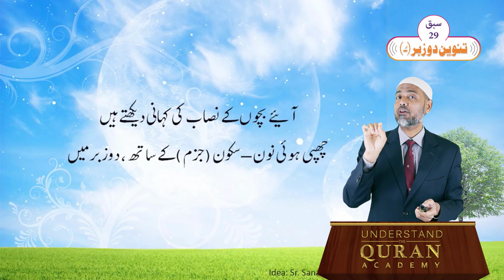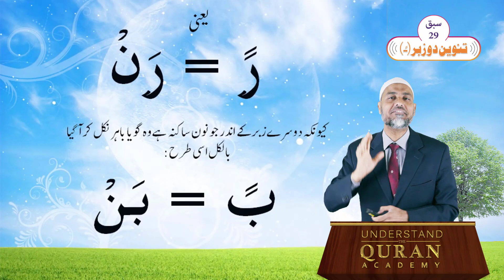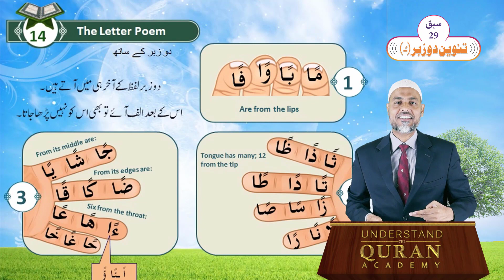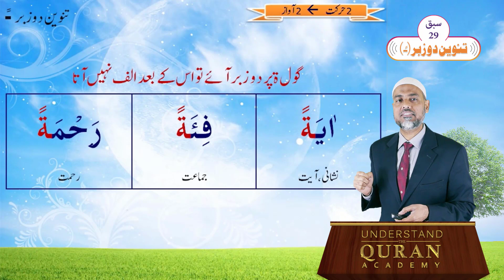Read Al-Quran the Easy Way & with Tajweed | Lesson - 29 | Urdu